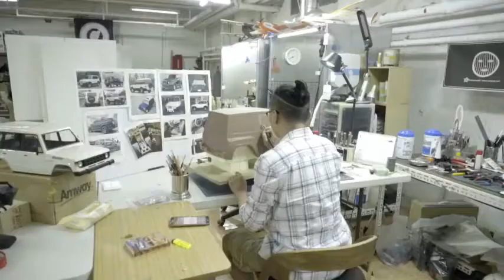KOREA RC CAR TEAM ICORT (AXIAL SCX10, GMADE SAWBACK AND ETC)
we are korea rc car team ICORT
We mainly climb mountains with rc cars
And we also have a tournament in the indoor
we like scale rc car and we have scx-10, sawback, mst cmx, cfx and ETC rc car
The scale body we have f150, jeep brute, galloper, korando, willys, old school bus, unimog and ETC Bodies

We wanted to inform our team worldwide
So we created a YouTube channel

If you want to see more of our videos, you can come to our YouTube channel

If you have enjoyed the video, please press the subscription button
It is a great strength to us.

Finally, one more thing We are not people selling rc cars
It's just a hobby.
if my English is wrong, I hope you understand.